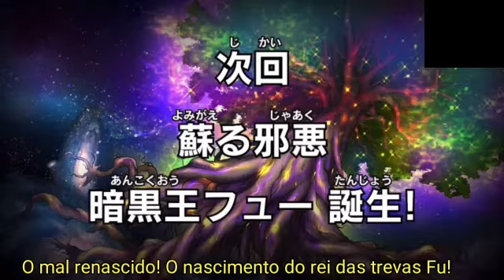PRÉVIA - Super Dragon Ball Heroes - Episódio 30 - Fu o Rei das Trevas - Legendado PT/BR